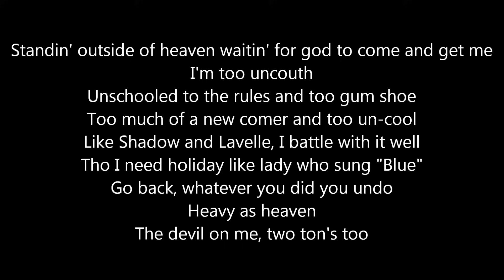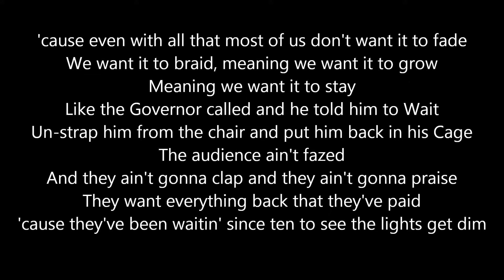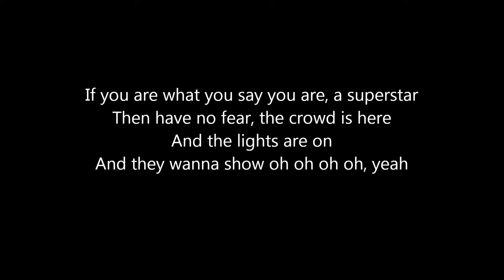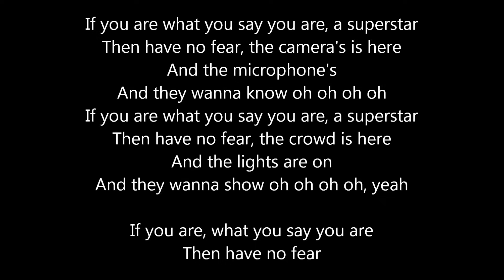Lupe Fiasco-Superstar ft. Matthew Santos(Lyric Video)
I know this is probably shitty as hell but whatever. I made it at 3:30 in the morning and on windows movie maker so don't expect too much. I only made it because I said I would;)